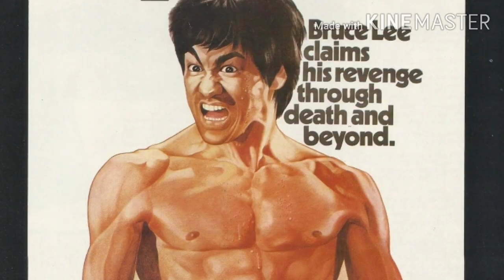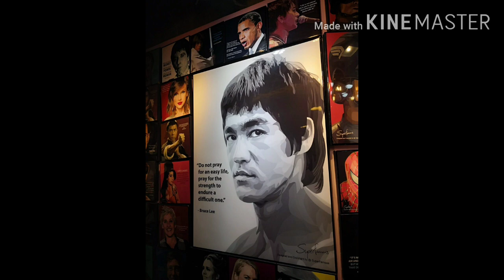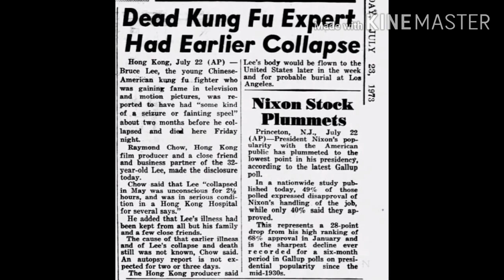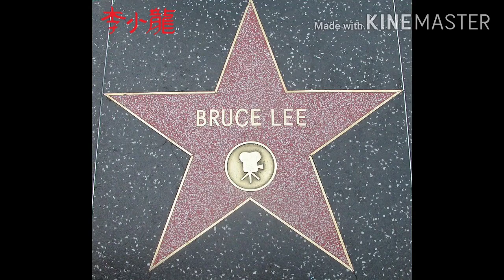ബ്രൂസ് ലീയുടെ രഹസ്യങ്ങൾ / Bruce Lee Unknown Facts